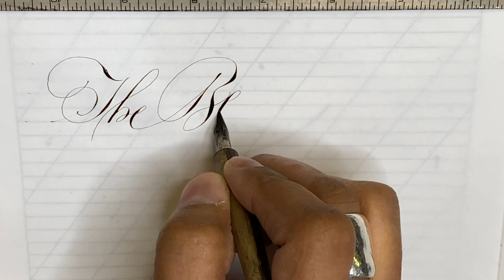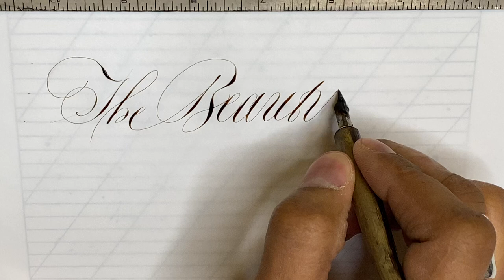Ligatures - Lecture & Workshop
LIGATURES

Next week is LIGATURE WEEK. Where we look at Ligatures in their glory. I was going to say full glory but there is so much to cover I have had to limit it to copperplate script. I opted to do this as so many of you took the copperplate workshop and I felt this would be a good follow on for you.

Tuesday is a LECTURE covering the history of ligatures, and this is all scripts not just copperplate,so you can start to appreciate how far back scribes have been employing these little joins to relieve boredom! This is from 7-9pm GMT and a 9-10pm GMT Q&A. Cost is £5

Sunday is the workshop where we will look at the different categories of ligatures. How the letters are tied together is various ways and how we can implement these in our calligraphic practise, the focus is copperplate script. This is from 1-5pm GMT and 5-6pm GMT Q&A. Cost is £45

Come armed with questions. Our Q&A is always robust.

Recordings available on Teachable. You get 2 months access if you purchase an event.